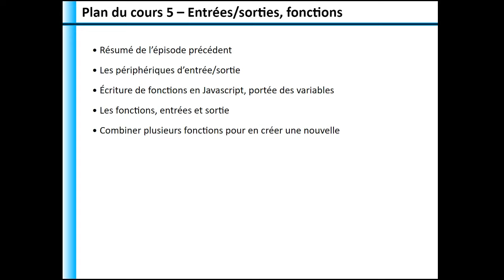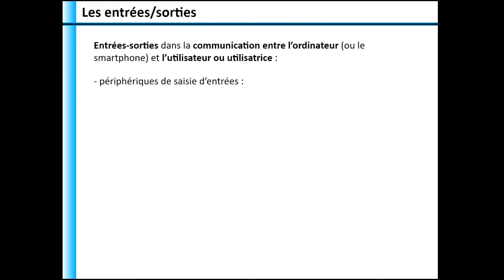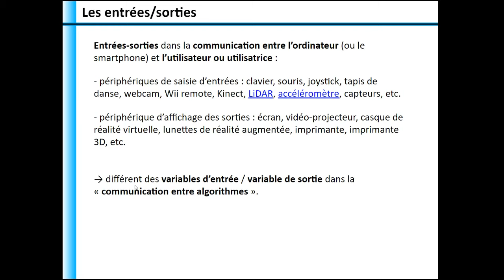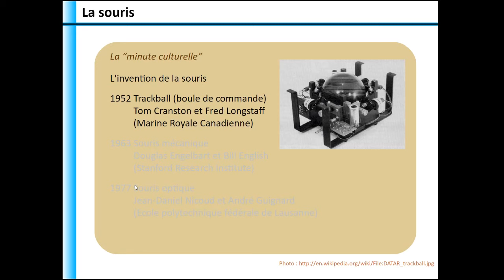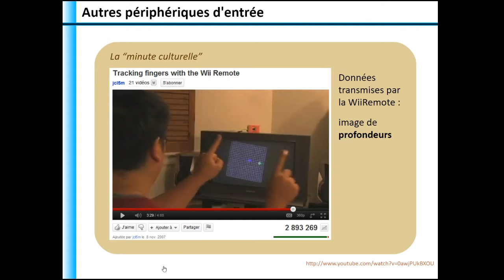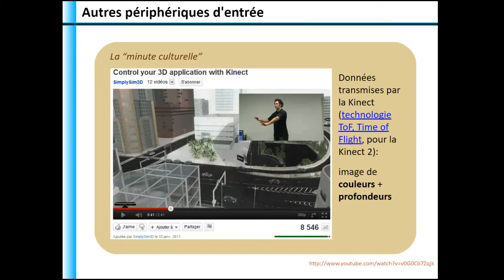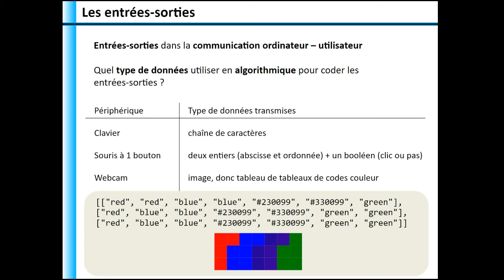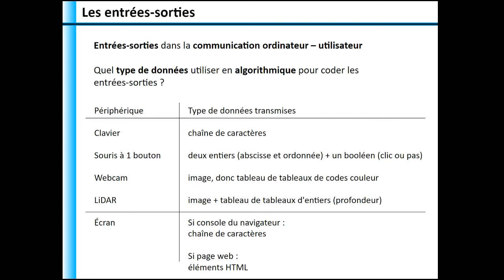M1202 5.1 Périphériques d'entrée/sortie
0:00 Plan du cours
0:30 Résumé du cours précédent
1:06 Les périphériques d'entrée/sortie
2:00 Pause question : à quels périphériques d'entrée pensez-vous ? vos propositions en commentaire si elles ne sont pas dans ma liste !
2:05 Liste de périphériques d'entrée
4:07 Pause question : à quels périphériques de sortie pensez-vous ? vos propositions en commentaire si elles ne sont pas dans ma liste !
4:25 Liste de périphériques de sortie
4:57 Différence entre entrées/sorties et variables d'entrée ou valeur de sortie
6:16 Utilisation des périphériques d'entrée/sortie à l'aide de bibliothèques Javascript ou d'API
8:25 Minute culturelle sur l'invention et l'évolution de la souris
9:40 Technologies d'interaction en 3D : Wii Remote, Kinect
12:07 Type de données transmises par les périphériques d'entrée et de sortie
13:03 Type de données transmises par un clavier
13:14 Type de données transmises par une souris à un bouton
14:03 Type de données transmises par une webcam
14:16 Codage d'une image comme tableau de tableaux de codes couleur
16:17 Type de données transmises par un téléphone avec la technologie LiDAR
16:51 Type de données à afficher dans la console du navigateur
17:32 Type de données à afficher dans une page web